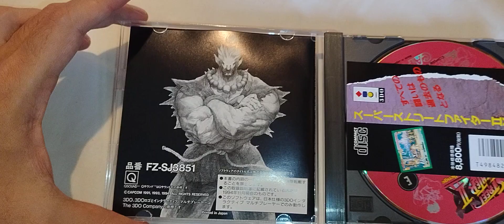M0300 - 3do Panasonic - Super Street Fighter 2 X ver. JAP - Overview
Vídeo de demonstração do estado de preservação do CD.